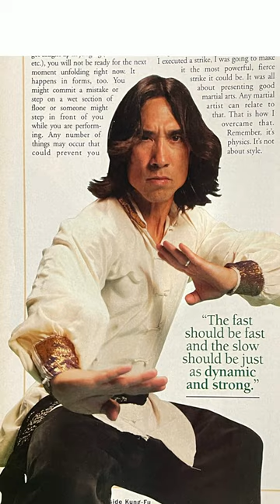Flash Back Keith Cooke Hirabayashi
⚡⚡𝗙𝗹𝗮𝘀𝗵 𝗕𝗮𝗰𝗸⚡⚡ - Keith Cooke, world-renowned martial artist, and former World Champion. KeithCooke Keith put his experience and know-how into creating a total workout system that will give you MAXIMUM RESULTS.